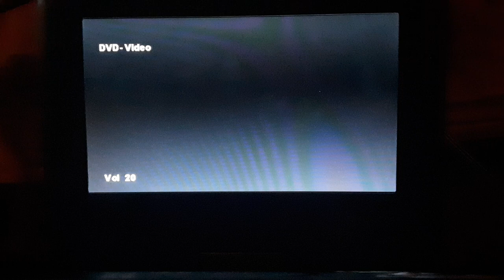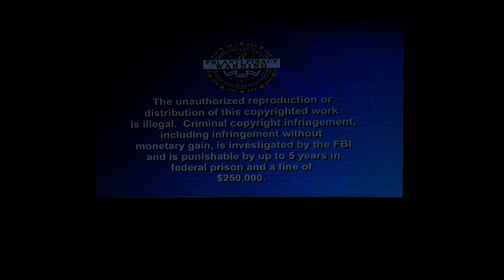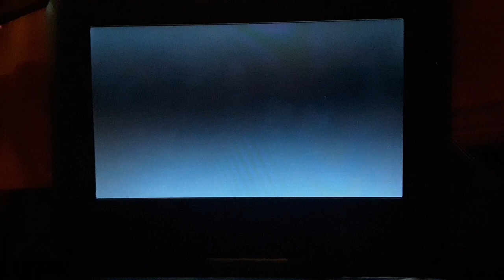Opening to Castle: the Complete First Season 2009 DVD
1.ABC Studios logo
2.ABC on DVD and Blu-ray promo
3."Coming Soon to Blu-ray Disc and DVD"
4.the Prospoal preview
5."Coming Soon To Own On DVD"
6.Cheri preview
7.Navy Warning Screen (2004)
8.Interview/Commentary Screen (2007)
9.FBI Anti-Piracy Warning Screen (2005)
10.DVD Menu